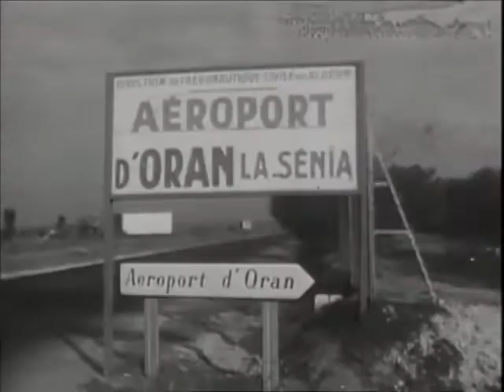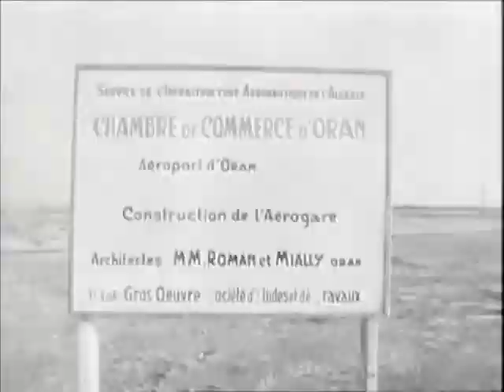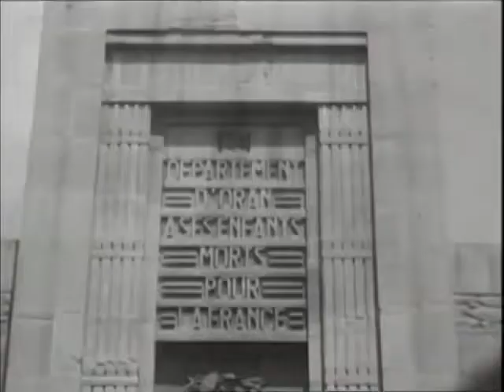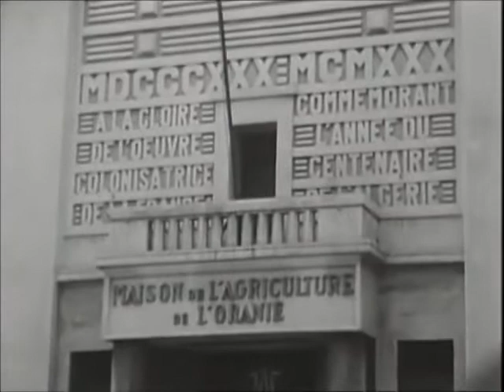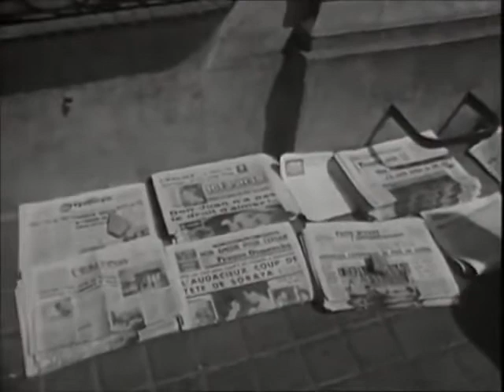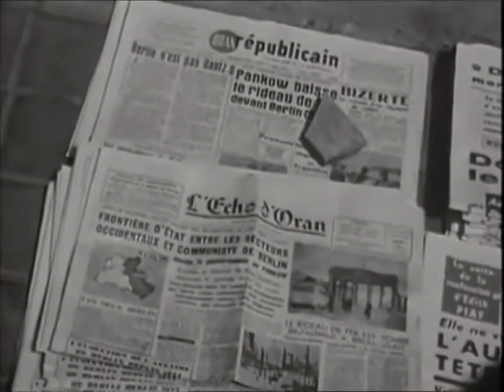Vues de la ville d'Oran et de ses alentours entre 1960 et 1961.